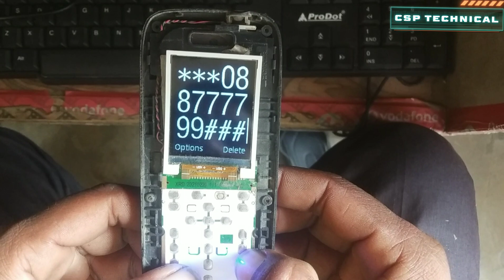China mobile key not workingh!! keypad mobile kaypad not working!! *or 0 button not work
Scan @ 01 MAR 2023 09:03 AM
mobile key not
mobile key not working
mobile key not working bpi
mobile button not working
phone key not working tesla
mobile button not working tamil
keypad mobile key not working
mobile volume key not working
mobile soft key not working
fluxus mobile key not working
X

china mkbile key
china mobile button not working
china mobile button wala
china mobile power key not working
china button mobile
china button mobile reset code
china mobile only power key working
china keypad mobile
X

Q
Q
mobile keypad no
keypad mobile no service problem
keypad mobile no sim card
keypad mobile no camera
keypad mobile no service problem tamil
mobile keypad not working solution
mobile keypad not working
mobile keypad not show
mobile keypad not working solution in
tamil
keypad mobile not power on
keypad mobile not charging